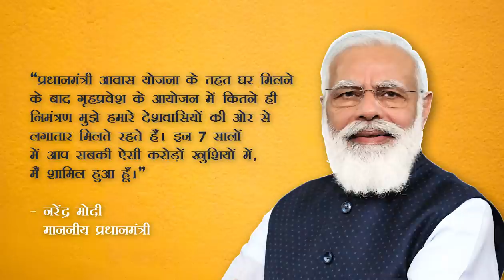75 districts, 75,000 houses... PM-Awas Yojana: Ensuring homes for the people of Uttar Pradesh